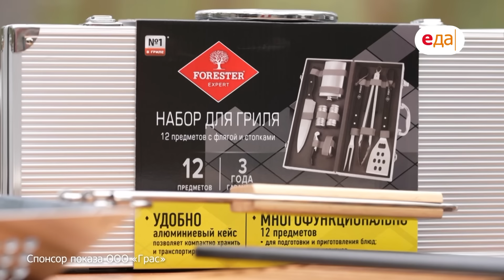Томлёная баранья лопатка и цукини с аджикой | На гриле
Реклама:
Бренд Forester ООО «Грас». Сайт erid:2Vtzqx6g9u1

О выпуске:
Готовить мясо на гриле нужно уметь! Особенно, если это баранья лопатка! А кабачки с аджикой – классный рецепт, который добавит нужной пикантности обеду на свежем воздухе.

О проекте:
Готовить на свежем воздухе, на огоньке — как же это круто! Жаль только, что нечасто получается выбраться на природу при нашем климате. И поэтому важно быть к этому хорошо подготовленным и знать все лучшие рецепты, чтобы по максимуму насладиться свежайшими и ярчайшими вкусами в эти редкие моменты. И в этом вам поможет «На гриле»!